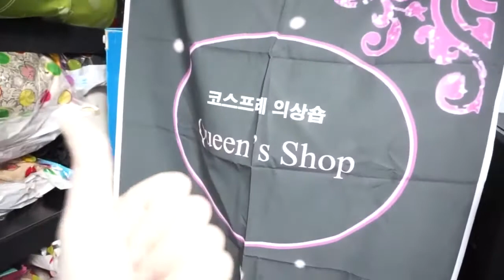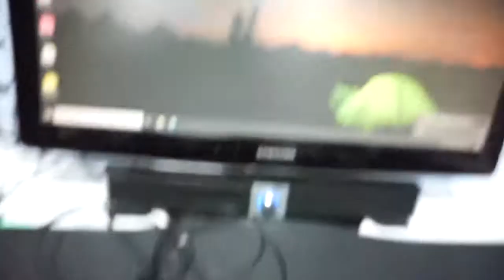[VLOG*브이로그] 퀸즈샵 작업방에 컴퓨터 입성!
안녕하세요?
오늘 제 작업방에 컴퓨터가 들어왔습니다.
동생방에 기웃거리지 않아도 됩니다. 흑흑 *ㅡㅜ*
하지만, 작업할땐 컴 안써요. 이건 뭐 불변. (귀찮아서!!)